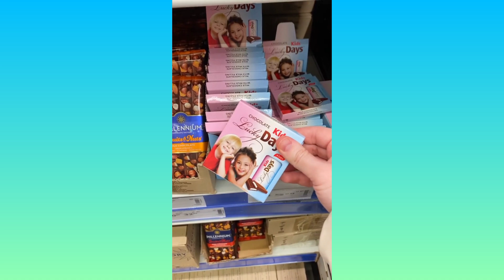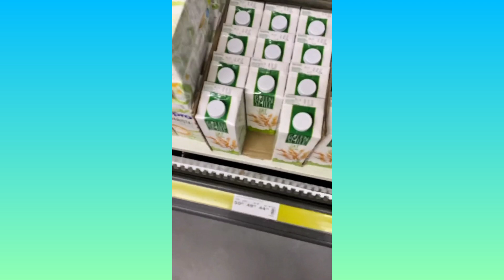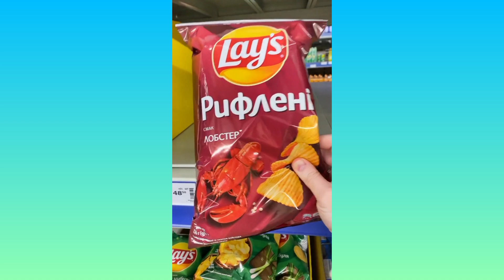КОРОТШЕ КАЖУЧИ, МІЙ ДОМАШНІЙ ПІДГОРОДЕЦЬКА